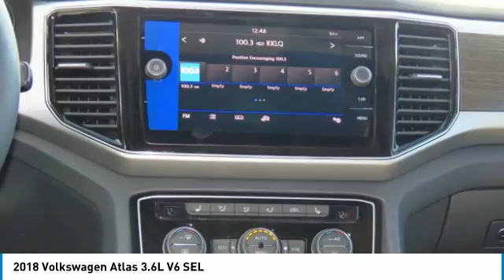2018 Volkswagen Atlas Irvine, Santa Ana, Costa Mesa, San Juan Capistrano V180840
2018 Volkswagen Atlas 3.6L V6 SEL

2018 Volkswagen Atlas SEL Deep Black 2018 Volkswagen Atlas SEL FWD 8-Speed Automatic with Tiptronic 3.6L V6brbr18/25mpg